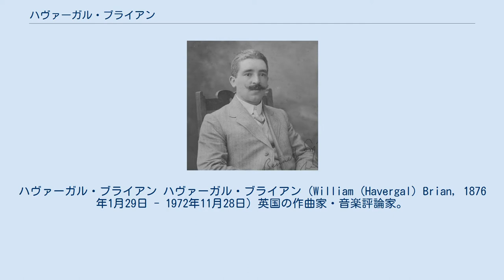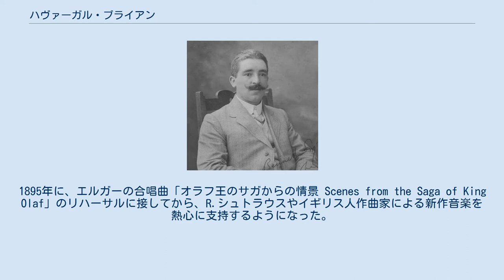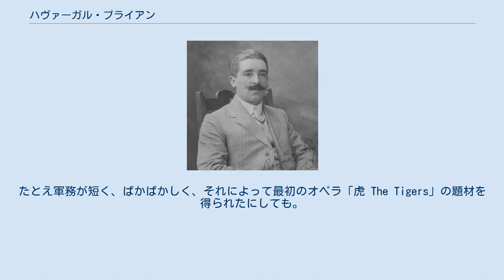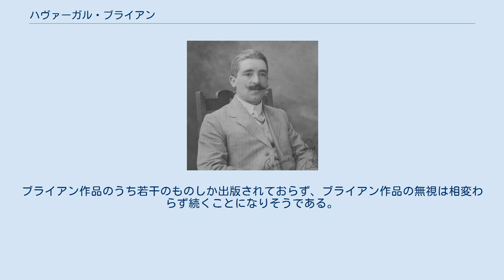ハヴァーガル・ブライアン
ハヴァーガル・ブライアン ハヴァーガル・ブライアン（William (Havergal) Brian, 1876年1月29日 - 1972年11月28日）英国の作曲家・音楽評論家。
本名はウィリアムだが、地方の聖歌作者に倣ってHavergalと名乗るようになった。
 再評価が始まった1950年代から1960年代にかけては伝説的存在だったが、その間にも、ベートーヴェン以降で類のないほどおびただしい数の交響曲（32曲）を作曲し、長い一生の間に殆どすっかり無視されながらも、創作に執念を燃やした。
現在でさえ、ブライアン作品は一つとして頻繁には演奏されてはいないものの、初期に成功をつかんだ後で無視に遭った芸術家のうち、これほど多くの芸術的かつ野心的な作品を、長きにわたって創作し続けた者はほとんどいない。
 スタッフォードシャー州北部のストーク＝オン＝トレント生まれ。
イギリス人作曲家には珍しく、労働階級の出身である。
小学校卒業後、望みの仕事に就くことができず、独力で音楽の初歩を学習する。
しばらくチェシア州のオッド・ロード・チャーチ（Odd Rode Church）で教会オルガニストを勤める。
1895年に、エルガーの合唱曲「オラフ王のサガからの情景 Scenes from the Saga of King Olaf」のリハーサルに接してから、R.シュトラウスやイギリス人作曲家による新作音楽を熱心に支持するようになった。
音楽祭への出席を通じて、ほぼ同世代の作曲家グランヴィル・バントックと生涯にわたる友情を築くようになる。
 1907年に「イングランド組曲 第1番」が指揮者ヘンリー・ウッドの注目を引き、ロンドンのプロムスで上演されると一夜にして成功をおさめた。
するとブライアンは、出版者を獲得して、さらにいくつかの作品を上演することができた。
なぜブライアンがその後も躍進を続けることができなかったのかというと議論の的になるのだが、ことによると、人見知りする性格や、大っぴらな場所での自信のなさのためかもしれない。
いずれにせよ、上演の要請はたちまち断たれてしまった。
 この時点で20世紀のイギリス音楽における異例な展開が、ブライアンの人生を変えることになったということは、良かれ悪しかれ明白である。
ブライアンは、地域の裕福な実業家ハーバート・ミントン・ロビンソンから年金500ポンド（当時の中産階級下層のまずまずの所得にあたる）を提供されて、すべての時間を作曲に捧げることができるようになった。
どうもロビンソンはブライアンに、すぐにも成功をつかんでもらって、作品の力によって経済的に自立してもらおうと期待したらしい。
だが、これは全くの見込み違いであった。
しばらくブライアンは、たくさんの野心的な合唱曲や管弦楽曲の大作に取り組んだのだが、急いで作品を完成させなければならないという危機感を持つことがなくなり、それまで味わったことのない享楽に、たとえば値のはる美食やイタリア旅行に溺れるようになっていった。
 ついに金銭をめぐるいさかいや、若い女中との情事によって、ブライアンの結婚生活は崩壊に至った。
ブライアンがロンドンに逃げると、ロビンソンはその出来事にひどく腹を立てたにもかかわらず、存命中はずっと資金を提供し続けたが、手当ての大半はブライアンの別居中の妻の許に渡った。
ブライアンの不倫は一生続いたのである。
次第にブライアンはまた作曲するようになり、しかも赤貧洗う如しの状況で、音楽関係の仕事、たとえば写譜や編曲、音楽雑誌『 Musical Opinion』への寄稿などを受け入れるようになる。
 ブライアンにとって成功は無縁のものだった。
たとえ軍務が短く、ばかばかしく、それによって最初のオペラ「虎 The Tigers」の題材を得られたにしても。
ブライアンは1920年代になってやっと交響曲に振り向いた。
そのうち一つが初演されたのは1950年代になってからだったが、それまでにブライアンは10曲以上の交響曲を書き上げていた。
これは作曲家でBBCの音楽プロデューサーだったロバート・シンプソンの発見のおかげであり、シンプソンはエイドリアン・ボールトにブライアンの「交響曲 第8番」を取り上げるように1954年に依頼したのであった。
これ以降、ブライアンの別の22の交響曲（後年の交響曲の多くは短く、単独楽章か2楽章による）や、いくつかの小品が見直され...